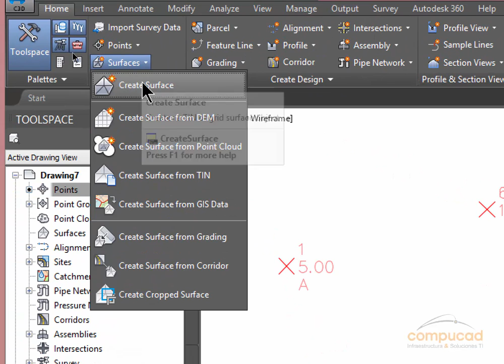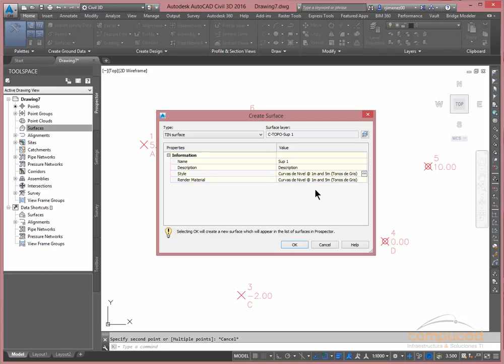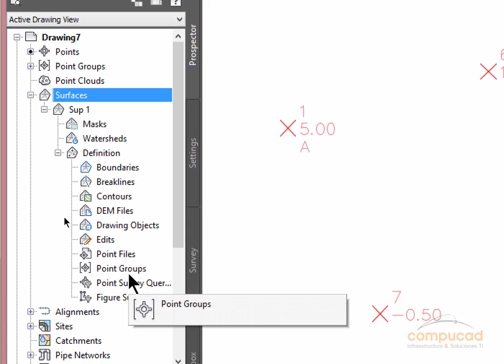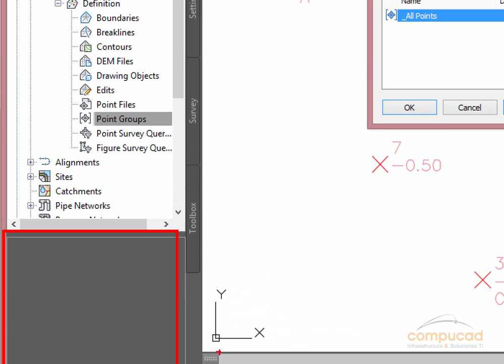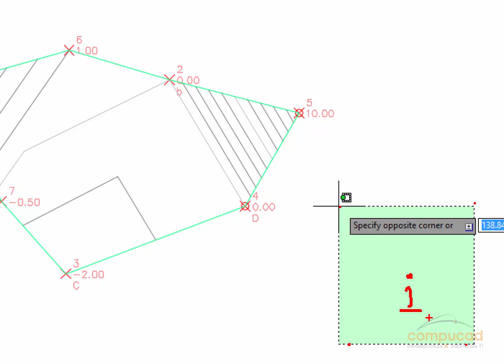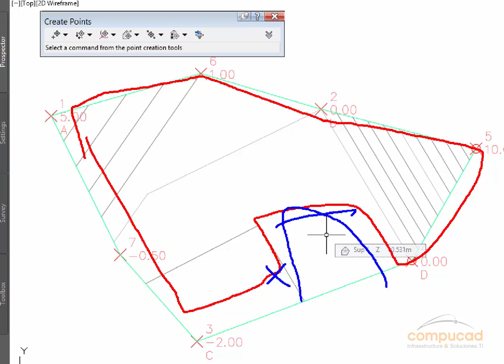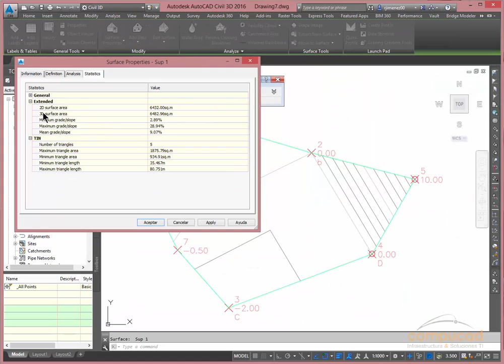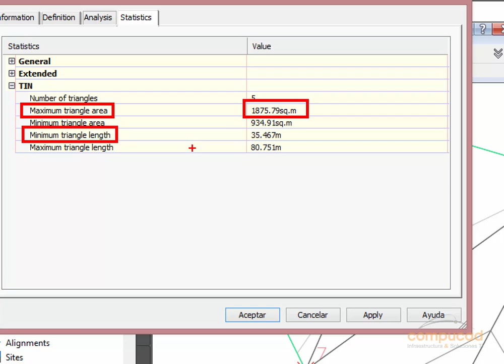AutoCAD Civil 3D 12 Superficies Generalidades